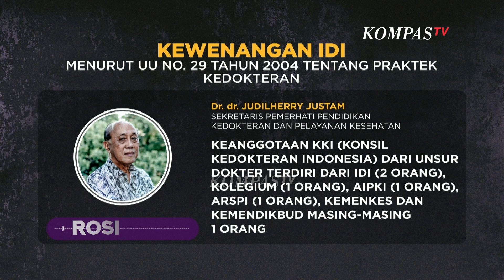Disebut Monopoli Kedokteran dari Hulu ke Hilir, Ini Reaksi Ketum PB IDI | Rosi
JAKARTA, KOMPAS.TV - JAKARTA, KOMPAS.TV - Ikatan Dokter Indonesia (IDI) menolak UU Kesehatan yang telah disahkan pada Selasa (11/7). Ketua Umum PB IDI Adib Khumaidi mengatakan IDI selama ini menjadi satu-satunya mitra strategis pemerintah.

Sebelumnya Sekretaris Pemerhati Pendidikan Kedokteran dan Pelayanan Kesehatan Judilherry Justam mengatakan IDI memonopoli dari hulu ke hilir. Sebab, Program P2KB (Pengembangan Pendidikan Keprofesian Berkelanjutan) diselenggarakan, diakreditasi, dan dinilai oleh IDI tanpa ada pengawasan dari KKI (Konsil Kedokteran Indonesia). IDI juga diberi wewenang mengeluarkan rekomendasi untuk memperoleh Surat Izin Praktik (SIP).

Undang-Undang Kesehatan yang baru disahkan mengatur STR berlaku seumur hidup. Sementara SIP diperpanjang 5 tahun sekali.

Sebelumnya, ada biaya-biaya yang wajib dibayarkan seorang dokter di antaranya Surat Tanda Register (STR), Surat Izin Praktik (SIP), Satuan Kredit Profesi (SKP), dll dengan total nominal sekitar Rp9,8 juta. Ketua Umum PB IDI Adib Khumaidi mengatakan uang yang dibayarkan anggota IDI nilainya kecil dan bukanlah sebuah bisnis. Menurutnya, ini adalah bagian dari pengelolaan sebuah organisasi.

Selengkapnya saksikan dialog Rosianna Silalahi bersama Ketua Umum PB IDI Adib Khumaidi di kanal youtube KompasTV dalam ROSI eps. UU Kesehatan Sah, Selamat Tinggal IDI.